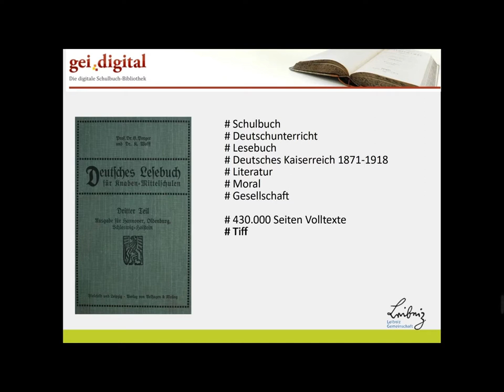Coding da Vinci Niedersachsen 2020 – GEI – Leibniz-Institut für internationale Schulbuchforschung B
Coding da Vinci Niedersachsen 2020 – Präsentation des Datensets "Lesebücher Deutsches Kaiserreich" des Georg-Eckert-Instituts – Leibniz-Instituts für internationale Schulbuchforschung